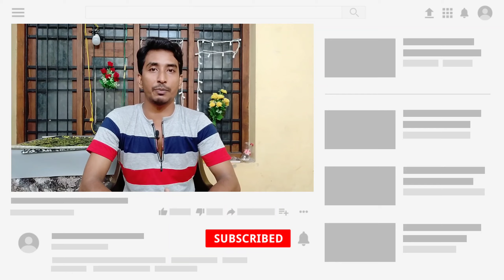Akshay Kumar Ki SOORYAVANSHI Movie Release Date Change? Rohit Shetty| Katrina Kaif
Hello friends Namaskar main aap logon ko aaj bahut bada ek news dene wala hun.

Akshay Kumar ki Sooryavanshi Movie release date ek Bar fir se change? Very bad news Bollywood.

Hello Friends Gopal ke review YouTube channel mein aap logon ko movie se Juda hua Kisi bhi update mil jaega daily. Bollywood Tollywood Hollywood aur bhi jitna Sara industry hai sabka news mil jaega .

otherwise be infringing. Non-proflt, educational or